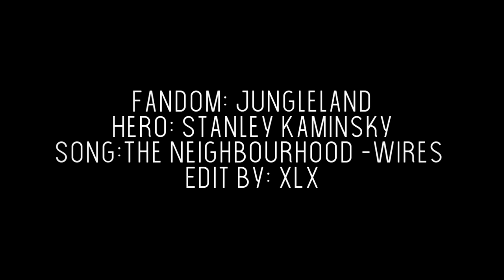Stanley Kaminsky | Wires [Jungleland]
I saw a new movie with Charlie. I liked his character Stanley, and the film itself is not bad. Charlie is a charming coach, but his character is not a gift. I was also pleased with the Ranger Rover (haah, Dennis ' car)

Посмотрела новый фильм с Чарли. Мне понравился его персонаж Стэнли, да и сам фильм неплохой. Чарли обворожительный тренер, но характер у него не подарок. Еще меня порадовал Рейнджер Ровер (хаах, тачка Дэнниса)